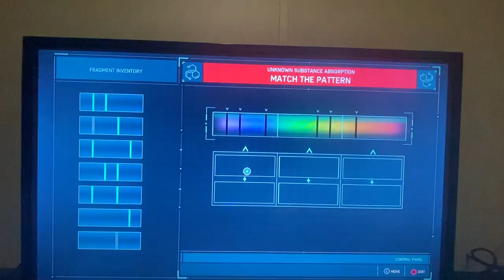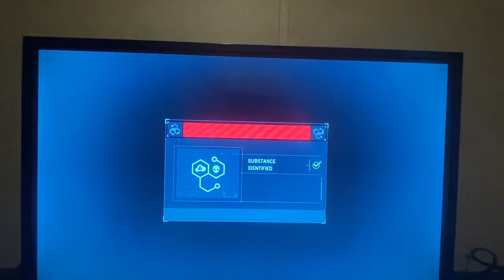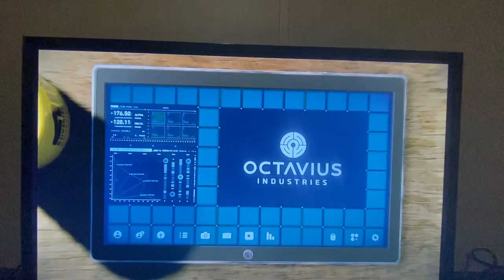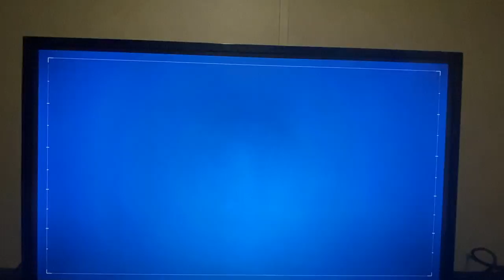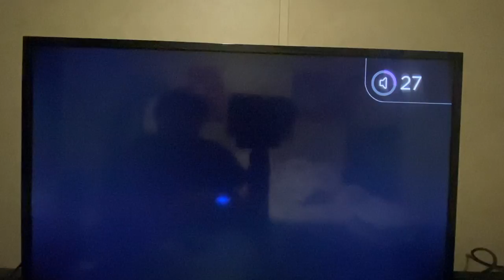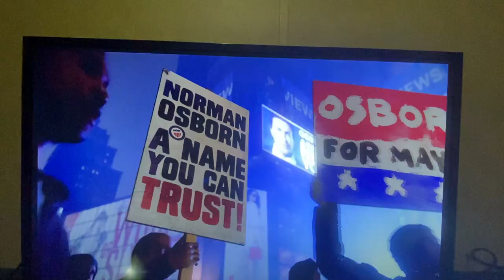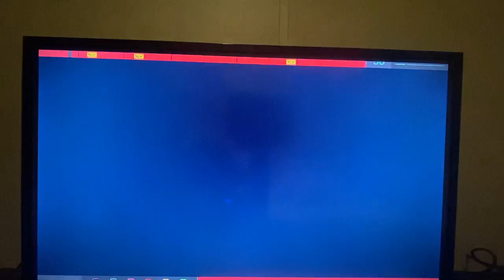Spider-man part 9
All villains escaped from the Raft will Peter Parker stop them all? Reese’s pieces